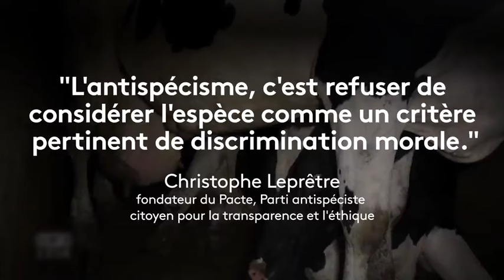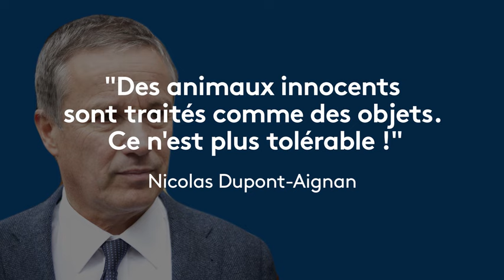L'antispécisme : un nouveau combat pour l'égalité ? - franceinfo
Après les récentes vidéos de l'association L214 sur les actes de maltraitance et de barbarie dans des abattoirs français, plusieurs mouvements animalistes revendiquent un nouveau statut juridique pour les animaux.

Parmi eux, l'antispécisme, une philosophie qui a émergé dans les années 1970 et popularisée par l'Australien Peter Singer, titulaire de la chaire d'éthique à l'université de Princeton, aux Etats-Unis.

Une considération morale et éthique

Dans son livre La Libération animale, Peter Singer plaide pour l'égalité des êtres vivants, dès lors qu'ils peuvent ressentir de la souffrance et qu'ils sont doués de sensibilité. Une considération morale et éthique reprise par le Pacte (Parti antispéciste citoyen pour la transparence et l'éthique) : "L'antispécisme, c'est refuser de considérer l'espèce comme un critère pertinent de discrimination morale", explique le fondateur du parti à franceinfo. "C'est une pensée qui combat l'anthropocentrisme, qui considère que l'humain est supérieur aux autres êtres vivants".

Pour ses opposants, l'antispécisme est une façon de "dévaloriser l'humanité". Progrès ou régression, cette pensée a déjà trouvé un écho en France. Plusieurs candidats à la présidentielle s'emparent de la question du bien-être animal. Marine Le Pen propose une "police de protection animale", Jean-Luc Mélenchon souhaite végétaliser l'alimentation, tandis que Nicolas Dupont-Aignan veut créer un cahier des charges "draconien" pour les abattoirs français.